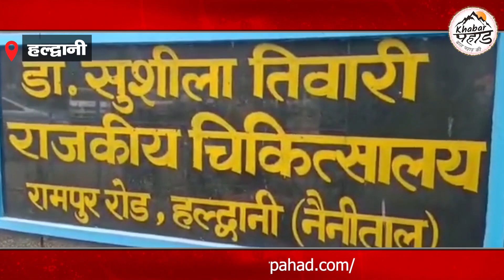हल्द्वानी के STH में डॉक्टरों ने किया ब्रेन ट्यूमर का सफल ऑपरेशन || ख़बर पहाड़ (Khabar Pahad)